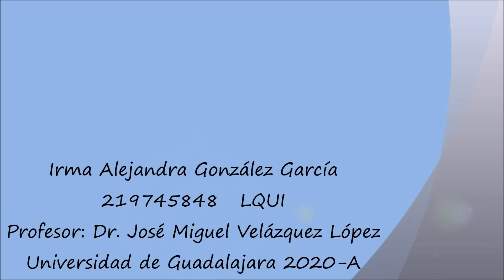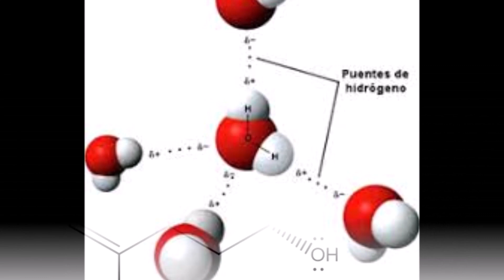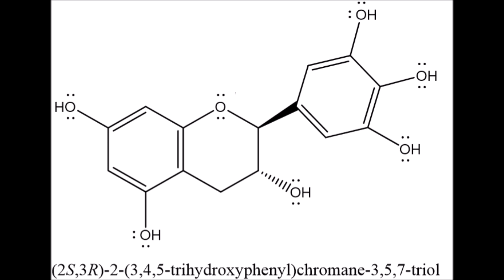Epigalocatequina || Irma Alejandra González García